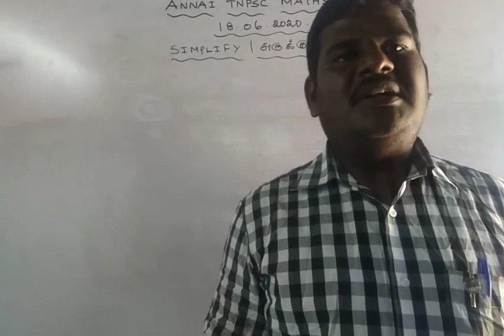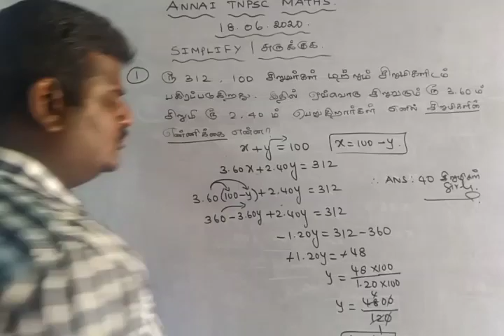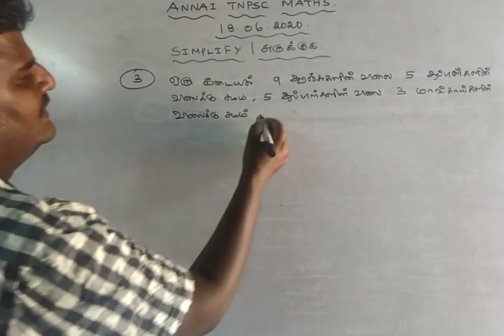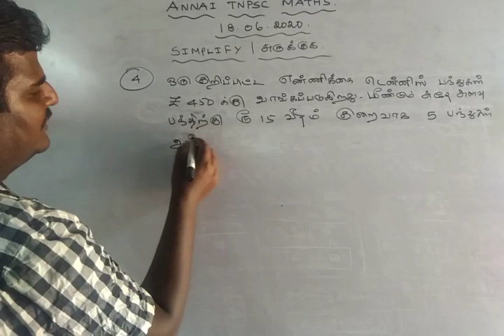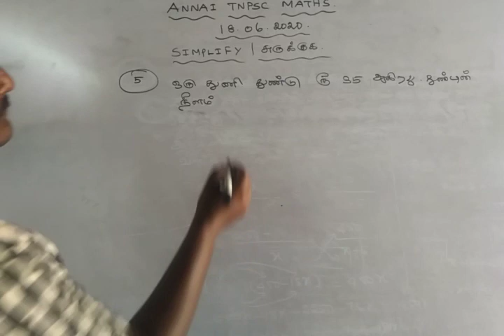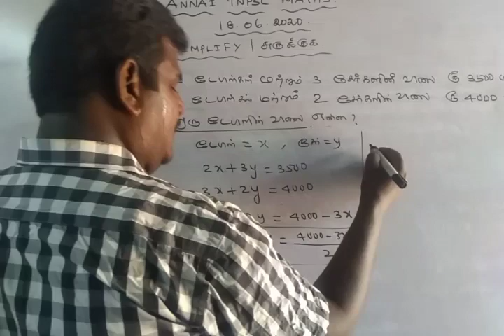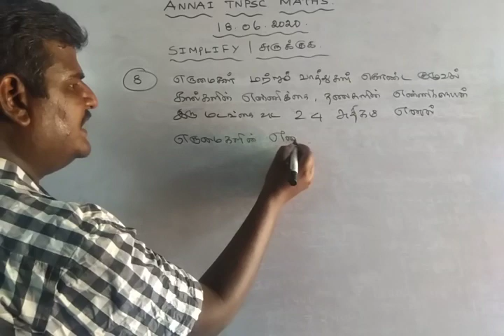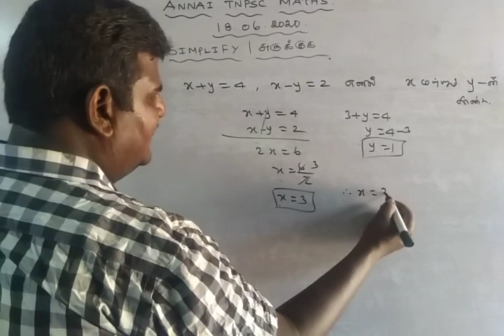TNPSC MATHS - SIMPLIFY / சுருக்குக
DAILY UPDATES, DETAIL EXPLANATION - 10 SUMS - 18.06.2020